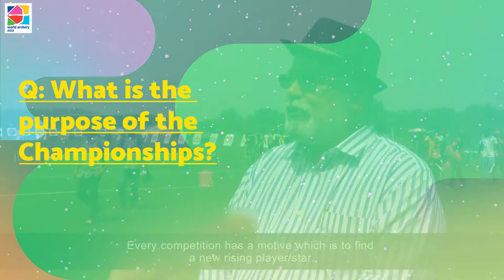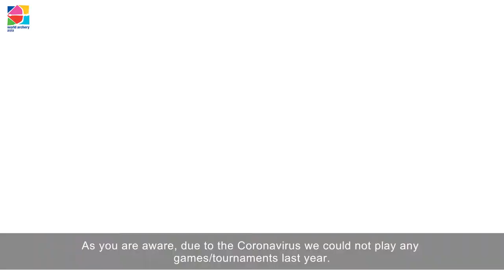It's Bangladesh Time!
From March 2 to 4, 2021 Bangabandhu 12th National Archery Championships, 2021 held in Sheikh Kamal International Stadium, Cox's Bazar.

Cox's Bazar is a city, fishing port, tourism center, and district headquarters in southeastern Bangladesh. The Cox’s Bazar is the most attractive tourist center of Bangladesh.
Let's watch archery news of Bangladesh,